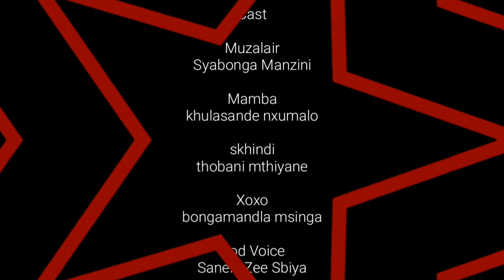Muzaliar Short Film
Starting
syabonga Manzini
Bongamandla msinga
thobani mthiyane
khula Nxumalo

usrl presentation
directed by Sanele zer